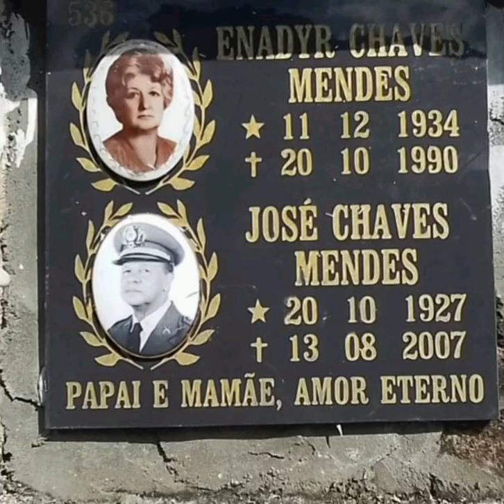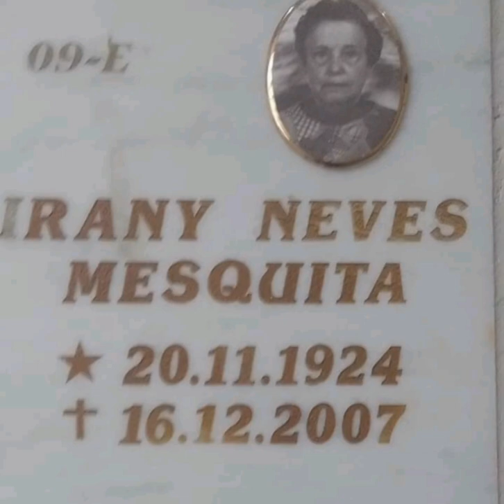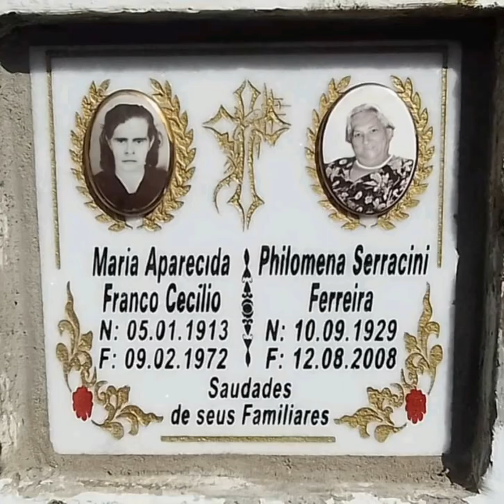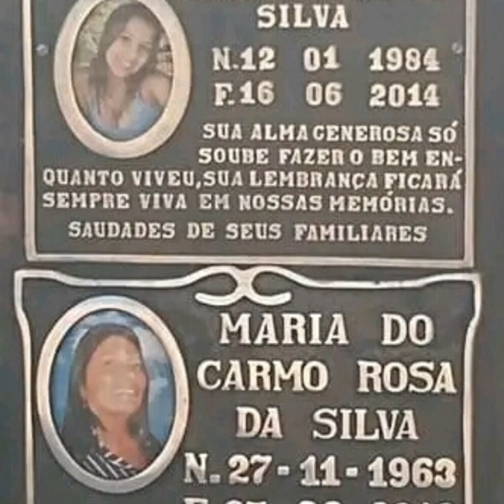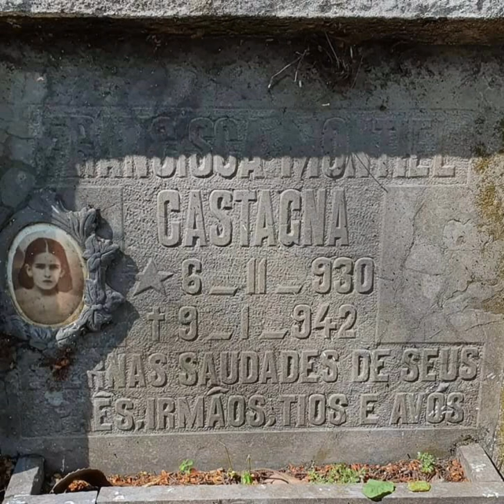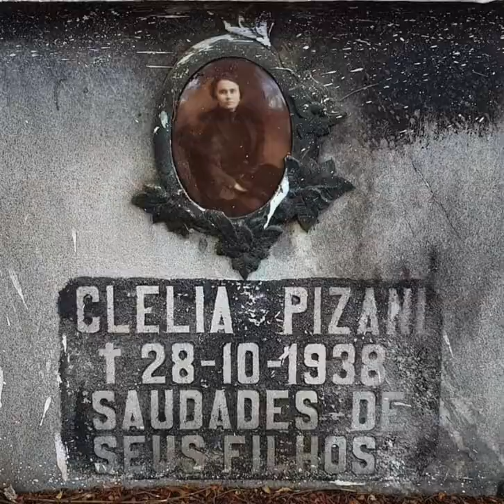Fotos De Cemitérios IV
High Quality Rare Music Videos and Entertainment

Agradecimentos aos grupos do Facebook:
Crônicas Tumulares - Memórias e Histórias
Mortes e Cemitérios.